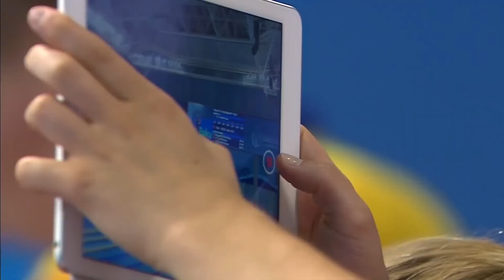Women's College Diving | Baku 2015 1m springboard final | University Girls Sports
►Sam's Club Membership for Only $14.99 PLUS $10 Sam's Club E-Gift Card! (via StackSocial)